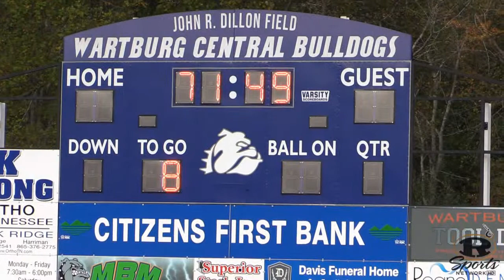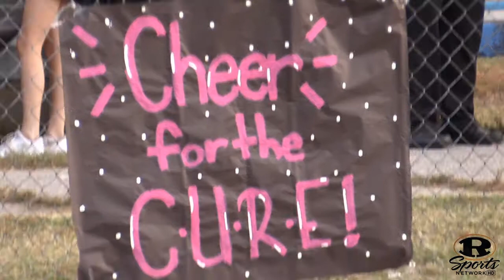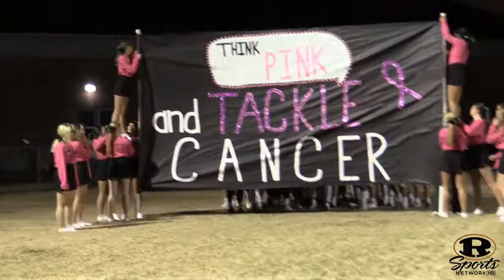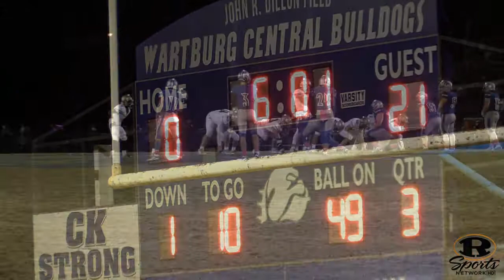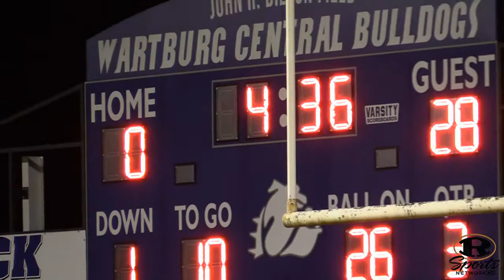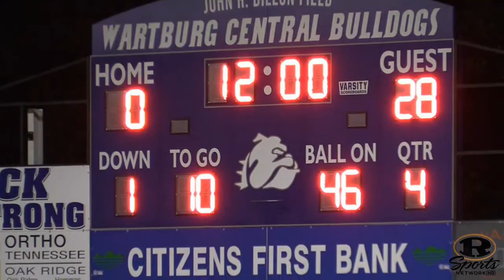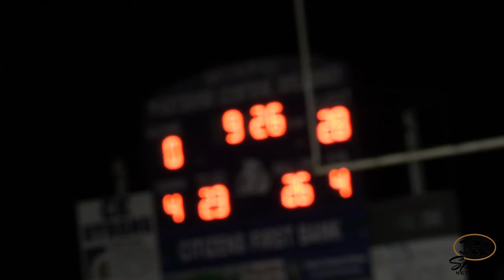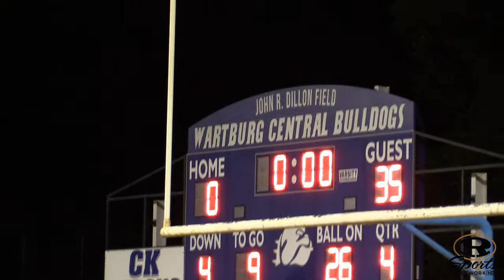RHS Tiger Football - Rockwood Vs. Wartburg Week 9 Game (10/18/2019)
Rockwood Vs Wartburg Week 9 Game 10/18/2019. Video includes Pre-Game and Post-Game Shows.